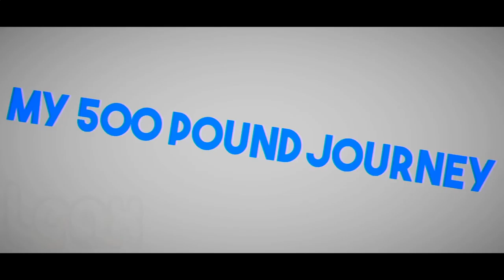How to Make the Best Protein Shake